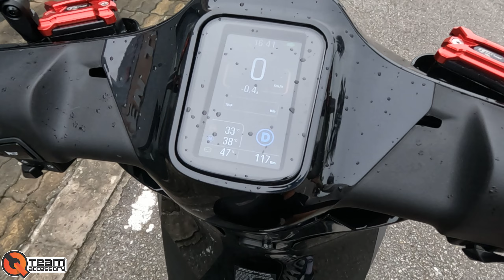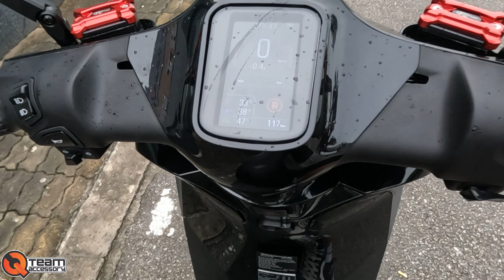XE ĐIỆN HOT NHẤT " DATBIKE" Giá 60 CỦ CÓ XỨNG ĐÁNG BỎ TIỀN MUA không? ĐẠTBIKE ĐỘ 20TR VNĐ CÓ GÌ HOT?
Link Shopee dành cho anh em ở xa: QTEAM MOTOR - Phụ Tùng Xe Máy
Hotline: Mr Quân Béo - 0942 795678 / 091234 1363
Zalo: 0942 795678 / 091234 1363
Fanpage: Qteam Motor - Phụ Tùng Xe Độ Hà Nội